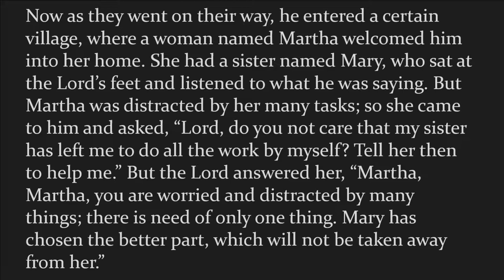"Team Martha/Team Mary", sermon by Rev. Terri Cofiell